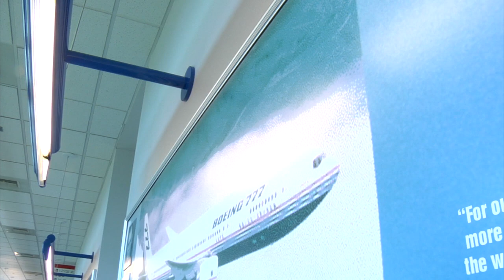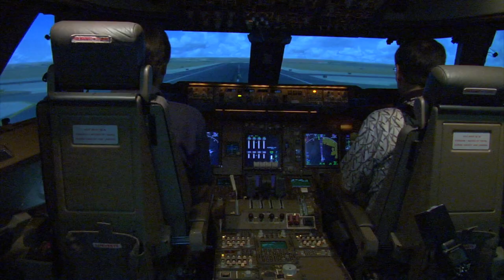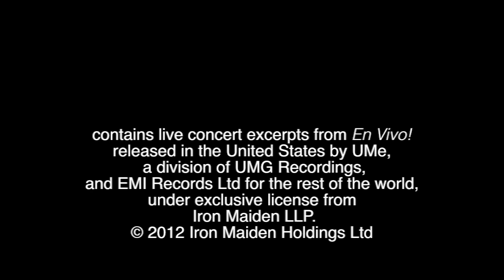Heavy metal meets heavy metal at Boeing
Iron Maiden lead singer & professional pilot, Bruce Dickinson explores his passion for aviation with a visit to Boeing.